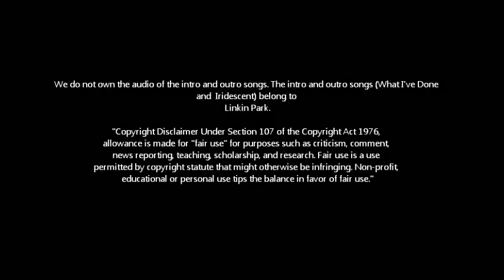The Marlee and Mike Show Ep. 3 Pt. 3 Transformers Special